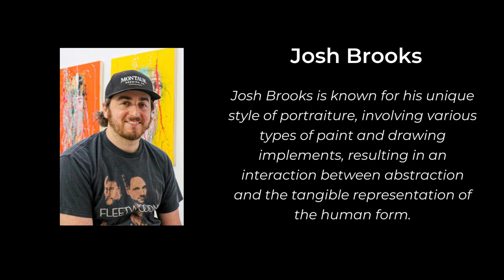Josh Brooks "New Age" Show At Highlandtown Gallery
Josh Brooks is known for his unique style of portraiture, involving various types of paint and drawing implements, that results in an interaction between concepts of abstraction and the tangible representation of the human form.